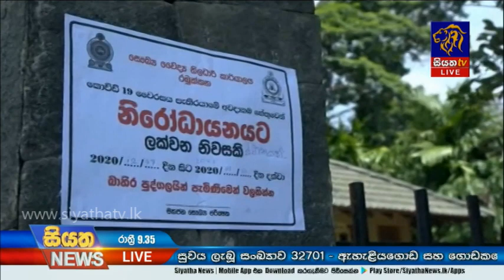Siyatha News | 09.35 PM | 27 -12- 2020